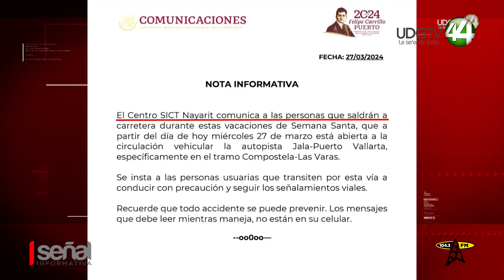Por fin abren el tramo Compostela Las Varas de la vía corta Guadalajara Vallarta.